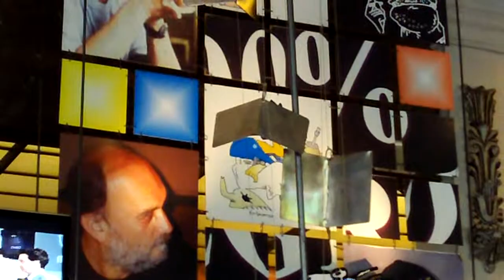El Bar "El Cairo" de Rosario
El bar que tuvo entre sus clientes a Fontanarrosa.